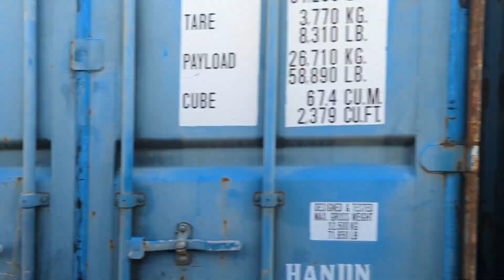vi presento e vi svelo cos'è la bat caverna di riCIClO la riCICLO CAVERNA IL MIO NUOVO LABORATORIO